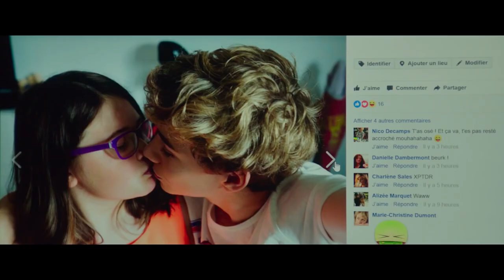MA REUM Bande Annonce (2018) Audrey Lamy, Comédie Française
Tout va pour le mieux dans la vie sans histoires de Fanny... jusqu'au jour où elle découvre que son fils chéri, Arthur, 9 ans, est le bouc émissaire de trois garçons de son école. Fanny ne laissera pas seul son fils face à ses petits bourreaux : elle va rendre à ces sales gosses la monnaie de leur pièce. Coups fourrés et pièges de cours de récré, désormais ce sera "oeil pour oeil et dent pour dent".